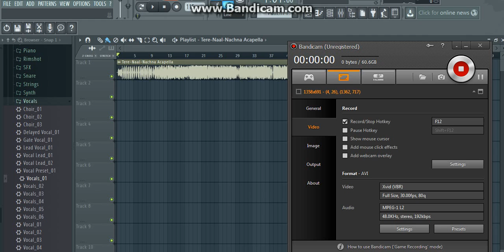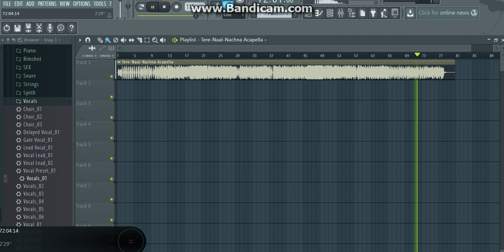Free Tere-Naal-Nachna Acapella mp3 // Free Bollywood Acapella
Get This Acapella Free Follow The Step
2.
 And Msg Me Your Whats App No